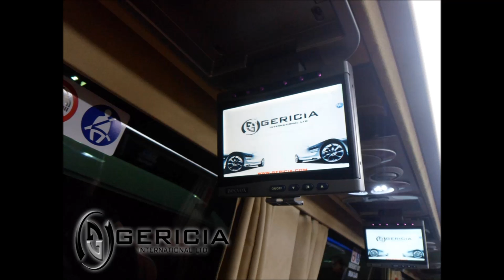Gericia Executive Minibus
Gericia International's New Custom Built Minibus, Built using only the finest Woods, Leathers and Suede Trim.
Features:
100% Italian Leather Comfort Seats
Burl Walnut Interior Trim
LED Interior Lights
Full Panoramic Roof
7 Screens (1 Main, 4 Flip Down, and Rear Boot Screen)
Footrest
Safe
Wood/Leather Tables
Fully Tinted Windows
Custom Decals
Full Exterior Bodykit
Gericia Exterior Styling
Electric Door
Optional Wood or Carpet Flooring
Playstation 3 (PS4/XBOX ONE to be installed on new models)

We are able to custom build to your specifications. From Exterior Styling to Interior Stitching.